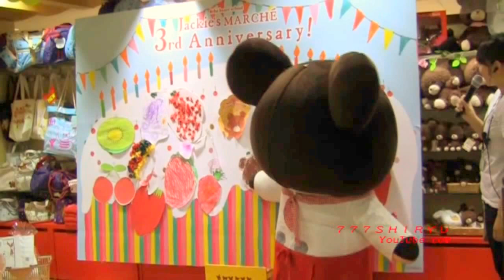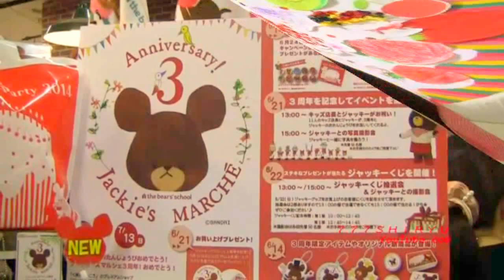【くまのがっこう】ジャッキー 人気絵本アニメ映画 キャラクターショー３歳誕生日グリーティングイベント★阪急三番街 キディランド大阪梅田 The Bears School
ジャッキーズマルシェで、くまのがっこう主人公ジャッキーの誕生日グリーティングがありました。

※当チャンネルは大阪を中心に京都神戸奈良和歌山滋賀三重の近畿東海地方や東京の観光情報動画などを扱う大阪 関西を代表する観光イベントチャンネルです。
・大阪観光
・京阪神イベント
・人気キャラクターきぐるみショー

m(_ _)m
Thanks your comment and "Like" :D